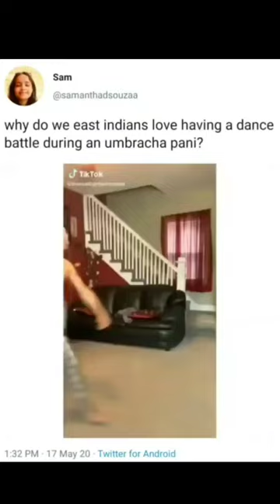Foreigners Dancing on East Indian Music | East Indian Dance | Foreigners to East Indian Beats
This is a video Upload Just for Fun with no offense or Harm to any Religion of our Society

(Do Follow her) for more funny videos